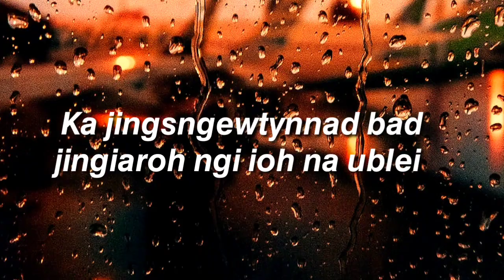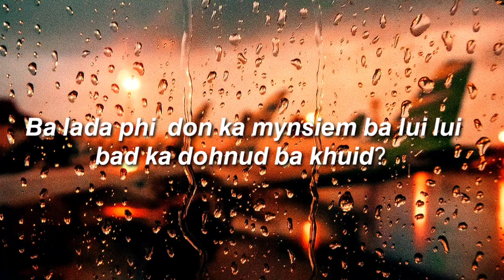Khasi quotes status || Don ar bynta ki jingsngewtynnad ia ngi?